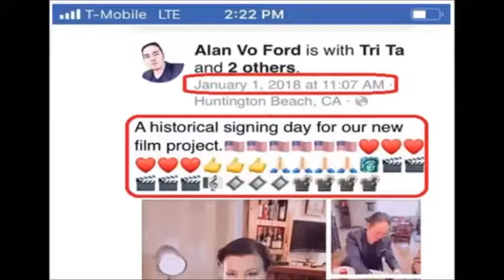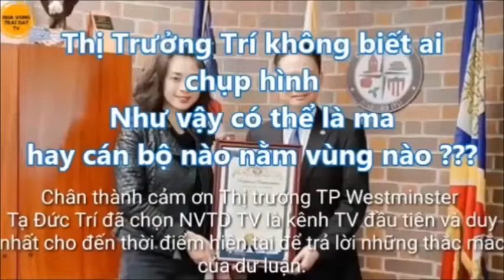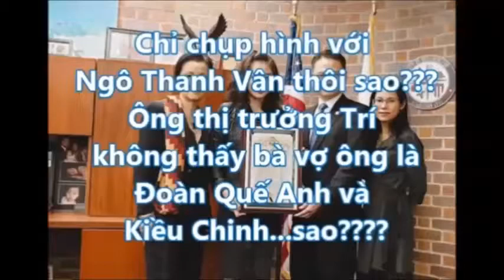Phim Con Ma trong văn phòng Thị trưởng TP Westminster